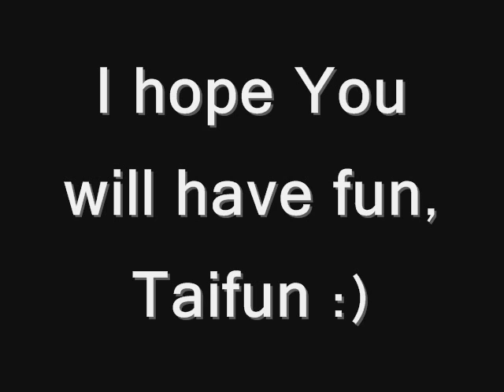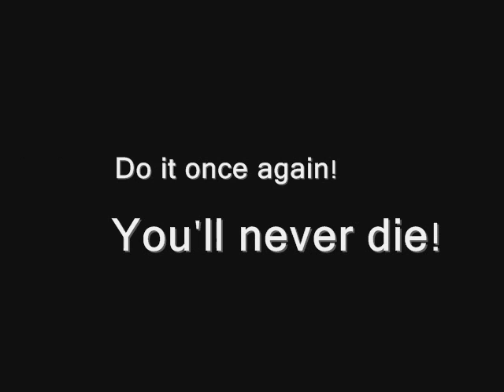Taifun Devilry Dead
Lets see it once again. :)